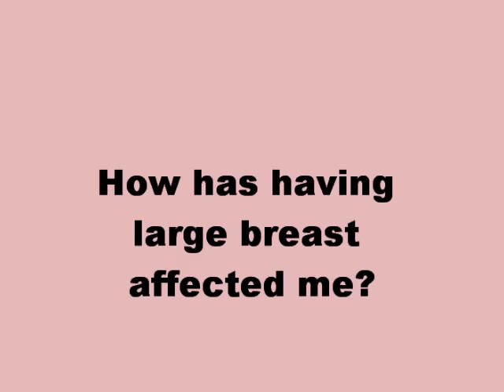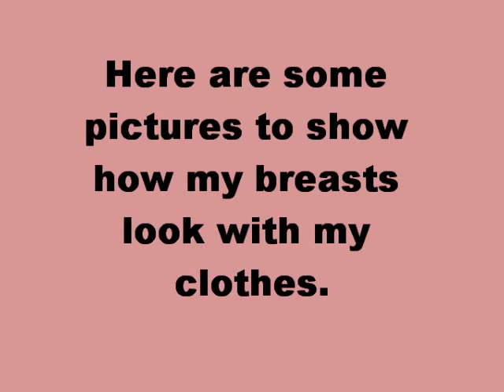Breast Reduction Journey!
me explaining my journey about my breast reduction